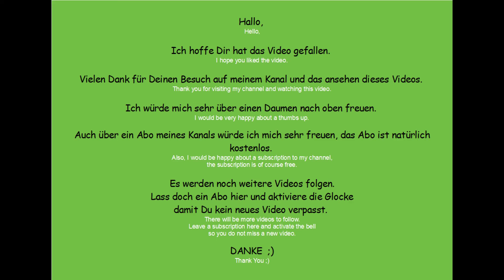Hurghada - Ägypten - Totes Meer ~ Nächtliche Müllverbrennung ~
Nächtliche Müllverbrennung in der Wüste hinter den Hotel Anlagen.
Leider kommt es immer noch vor, das Müll in der Wüste verbrand wird.
Dies geschieht dann meist in der Nacht.
In dieser Nacht hatte sich aber der Wind gedreht und die Rauchschwaden und der Gestank zogen über die Hotel Anlagen hinweg richtung Meer.
Der Gestank war Zeitweise kaum auszuhalten.

Ich wünsche allen viel Spaß mit diesem Video.

ABO ist Kostenlos

Amazone Wunschliste:
Nocturnal waste incineration in the desert behind the hotel facilities.
Unfortunately, it still happens that garbage is burned in the desert.
This usually happens at night.
That night, however, the wind had turned and the clouds of smoke and the stench moved over the hotel grounds towards the sea.
At times the stench was almost unbearable.

I wish everyone a lot of fun with this video.

Leave a subscription so that you don't miss any more videos.

Amazone wish list: